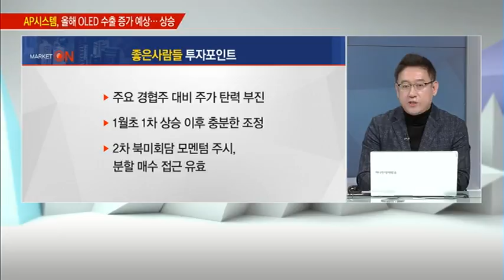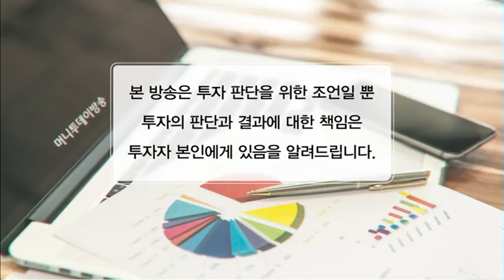[시장을 이겨라] 이제 '개성공단'에 주목! 최대 수혜주는? / (증시, 증권)